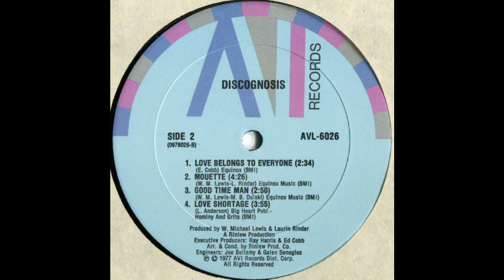Discognosis ‎– Love Belongs To Everyone (AVI, 1977)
R&B/Disco 1977
AVI Records ‎– AVL 6026